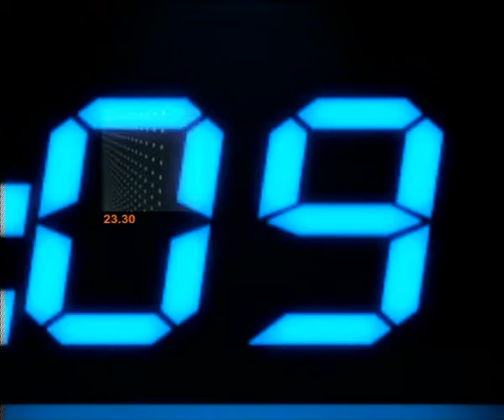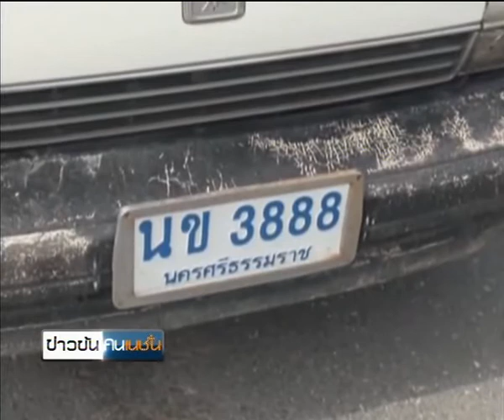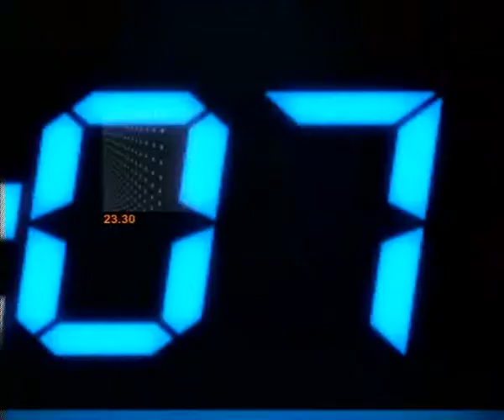ข่าวข้นคนเนชั่น (20มิ.ย.56 เบรค1)